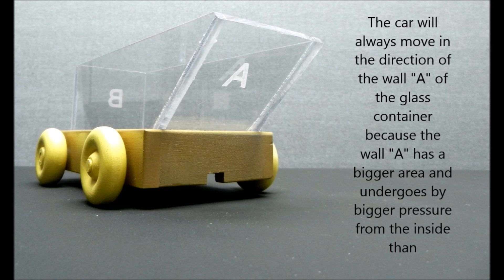Perpetual motion devices on wheels Máquina de movimiento perpetuo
Four simple machines created at the beginning of free energy madness
Theoretically, it is  always possible to prove the existence of something by presenting it as the fact. But we can never prove that something does not exist.